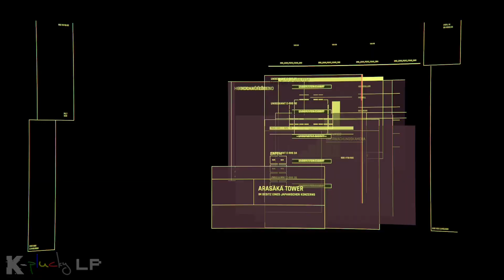[Xbox one] Cyberpunk 2077 🤖078 Eine letzte Aktion🔥🔫